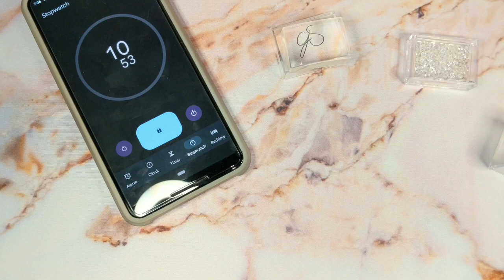St. Patrick's Day Nails using a Maniology Stamping Plate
Products Used:
-Maniology Stamping Plates- Spring Occasions: St. Patrick's Day Lucky Charm (m188) - Nail Stamping Plate

-ILNP Olive Grove - Rustic Army Green Shimmer Nail Polish

-Essie Salon-Quality Nail Polish, 8-Free Vegan, Vivid Lime Green, Piece Of Work, 0.46 fl oz

-Nail Tek Nail Recovery Kit, Cuticle Oil, Strengthener, Ridge Filler - Restore Damaged Nails in 3 Steps

-Probelle Top Coat Sealer, Quick Dry Nail Polish Top Coat, High Shine Glossy Nail Finish, Instantly Forms Clear Barrier For Enamel Protection, Fast Dry Manicure, Long Lasting Results, 0.5 fl oz/ 15 mL
-Perfect Trio - Bam! White + Straight Up Black Stamping Polish + Smudge Free Top Coat 3pc Bundle

-BORN PRETTY Nail Art Stamping Polish Fingernail Stamp Polish Set Manicure Print Nail Polish for Stamping Plates 24 Colors Bulk Nail Polish Set Gift Collection

-18-Piece Acrylic Nail Brush Set, Drawing Pen Acrylic Brushes for UV Gel Nail Art Pen Brush Nail Tips Builder Poly Extension Gel Brush Dotting Carving Painting Flower Pen Home Salon DIY (Light Blue)

-CLEAR JELLY STAMPER - 3 pack Stamper Bundle: Nail Art Stamping Kit, includes one Big Bling Stamper w/scraper, one Lil Bling Stamper w/scraper and one Bling Cubed Stamper w/holo scraper

-Smart Design Mini Lint Roller with Ergonomic Grip Handle - Set of 5 (150 Sheets)

-4 Sets Pink Nail Stand for Press on Nails Display, Magnetic Fake Nails Holder for Painting Nails Practices, Beginner Acrylic Nail Art Kit Accessories, Nail Salon Equipment and Decor

-3 Pcs Manicure Saver Claw

-Pronto 100% Pure Acetone - Quick, Professional Nail Polish Remover - For Natural, Gel, Acrylic, Sculptured Nails (8 FL. OZ.)

-Kiss Nail File